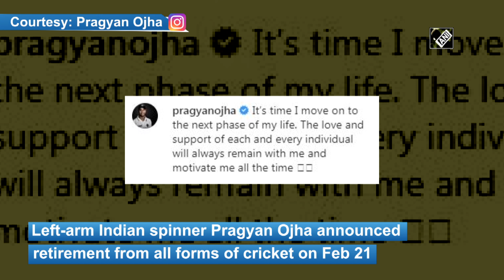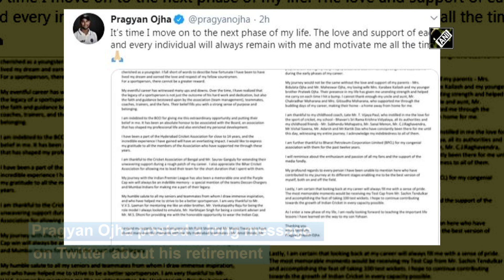Spinner Pragyan Ojha announces retirement from all forms of cricket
New Delhi, Feb 21 (ANI): Left-arm Indian spinner Pragyan Ojha has announced retirement from all forms of cricket on February 21. He played 24 Tests, 18 ODIs and 6 T20Is during his 16-year-long career in professional cricket before retiring. Pragyan Ojha made his international debut in 2008 and played professional cricket for 16 years. He was playing domestic cricket until 2019. The 33-year-old last played for India in 2013 during Sachin Tendulkar’s farewell test against the West Indies in Mumbai. He took 113 wickets in 24 Test matches from 2009 to 2013. Pragyan Ojha posted a long message on Twitter in which he mentioned-“It’s time I move on to the next phase of my life. The love and support of each and every individual will always remain with me and motivate me all the time.”